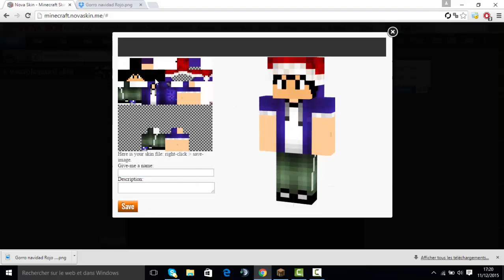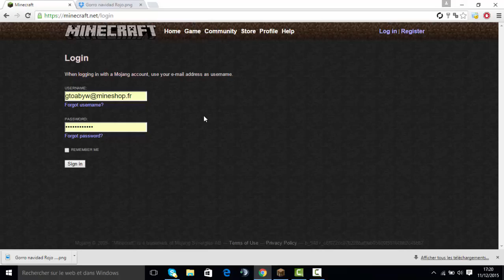TUTO : METTRE UN BONNET DE NOEL A SON SKIN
◄►PARTENAIRES :

7€ de réduction : MinecraftFRCommugamo7